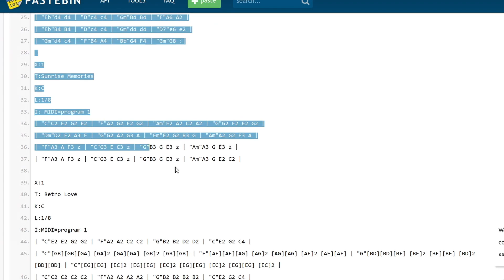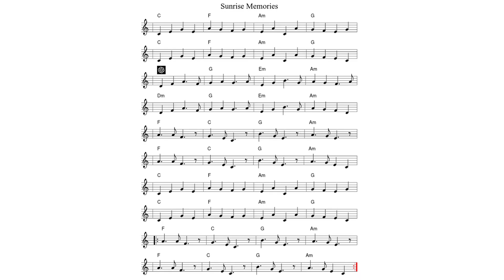GPT-4 Composes its own Music 🎵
🚀🦘🎶 Welcome to the world of AI-assisted music creation! In this video, we explore how the powerful language model, Chat GPT-4, can be used to craft custom tunes with remarkable ease 🎵✨. Witness how GPT-4's advanced capabilities allow it to generate creative 🎼 and unique musical compositions based on text prompts 📝. Whether you're a music enthusiast 🎧 or an aspiring composer 🎹, GPT-4 offers an exciting new way to experiment with melodies and rhythms 🥁🎸. Join us as we demonstrate how this AI technology 🤖💡 is unlocking new possibilities in music production and how you can get started with crafting your own custom tunes! 🎉🎙️